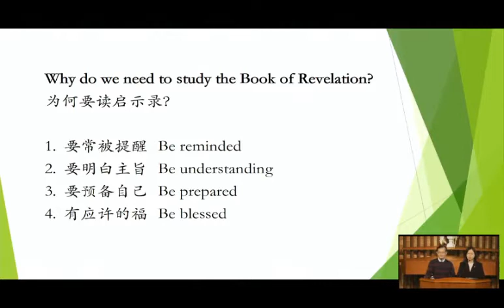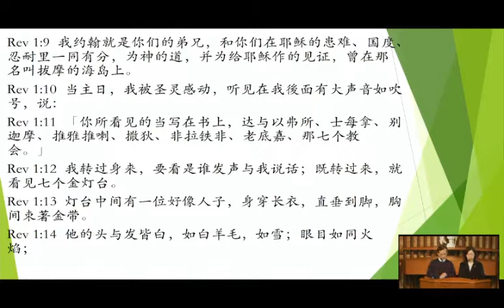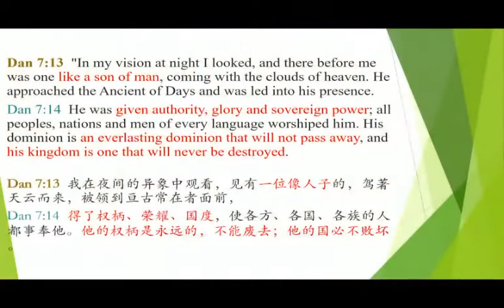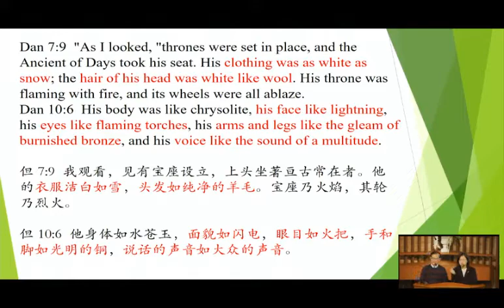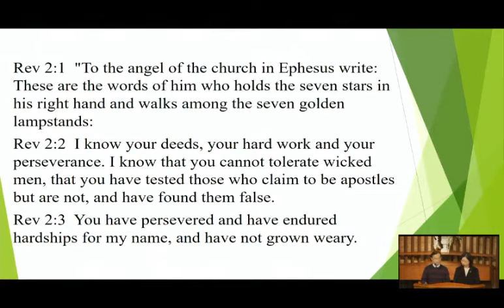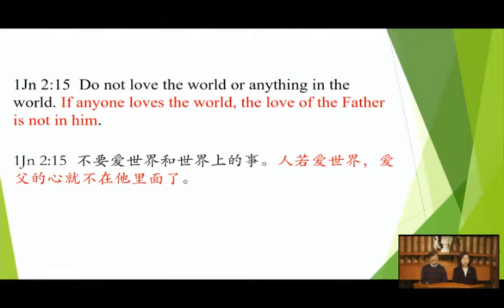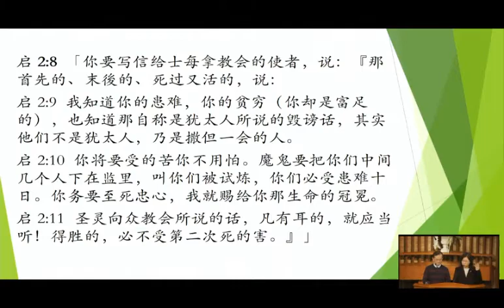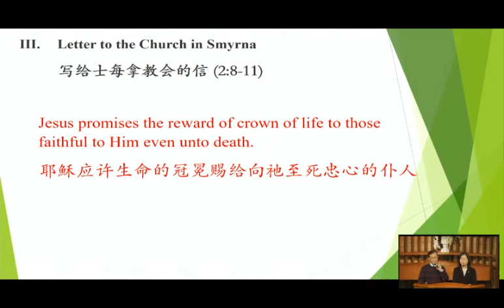启示录(3) The Risen Lord walks among the Golden Lampstands 复活的主行走在金灯台中 Moses Lui 呂广安 弟兄 Eva Lui 陈德贞 姊妹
经文：Rev 1:9-2:11